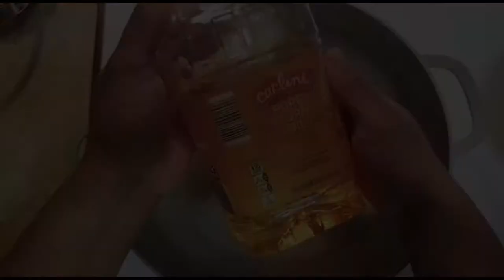Cerdo Al Caldero Dominicano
Receta

Cerdo al caldero (guisado)

3 lbs. cerdo fresco para guisar.

2 cucharadas de pasta de ajo (natural)

1 cucharada de sal.

1 cucharada de orégano.

1 cebolla roja grande

1 Ají cubanela. (pimiento verde dulce)

Aceite

Limón o naranja agria

Media cucharada de pimienta negra

1 sazon goya con sabor a pollo
 y media sopita magi o caldo de pollo

2 cucharada de ajo en pasta preparado en casa (opcional) pueden usar diente de ajo

2 cucharada de mi sazon licuado hecho en casa (opcional) pueden usar aji , cebolla roja , pimienta , ajo, perejil, verdura (cilantro) ect No tiene que ser en pasta a su gusto

I don't have permission for this music.